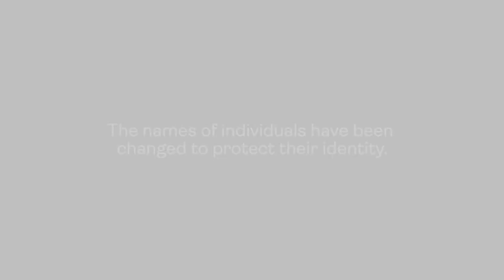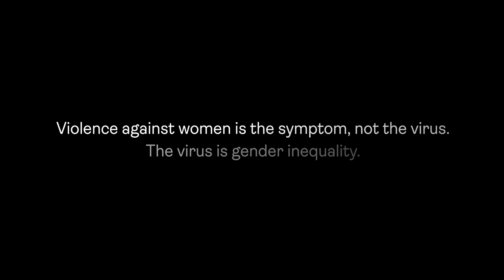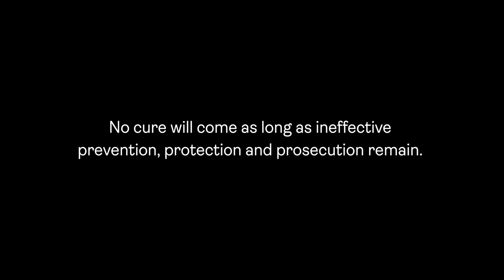Documentary series: Justice for Women in North Macedonia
For over five years, Ivan from North Macedonia was physically and psychologically violent with his spouse Ana. Ana reported the violence to the police, and Ivan was issued a misdemeanor fine for violating public order and peace. He continued to be violent with his spouse. Because of her disappointing experience with the police, Ana sought the help of an organization that works with survivors of domestic violence.

Watch this video based on a real-life story to find out where the system failed Ana and how tragedies like this can be prevented. Violence against women is the symptom, not the virus. The virus is gender inequality. No cure will come as long as ineffective prevention, protection and prosecution remain. This video was developed by the Center of Women’s Rights within the UN Women regional programme “Implementing Norms, Changing Minds,” funded by the European Union.

* The name has been changed to protect the identity of the individual